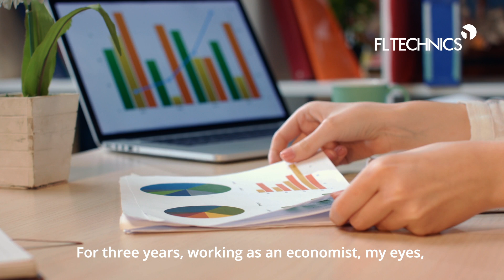Women in Aviation - Aircraft Reliability Engineer. Part 1.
FL Technics introduces Aircraft Reliability Engineer, Nataliia Shvets!

Career choice is not always easy. Some people start doubting themselves even after the studies.

After choosing aviation studies, Nataliia realised that in the vast aviation world one can get overwhelmed fast, and decided to try another field- economics.

However, once you join aviation, you can no longer live without it.

See the full story (part 1) and inspiration of a woman who came back to aviation and realized that it is her life.

You might realize now where it is heading to.

0:00 Where to study after school
0:50 Job in Antonov plant
1:15 First day at Antonov plant
2:00 What aircraft rivet types are there?
2:30 Becoming a new specialist in aviation
3:00 Becoming a good aviation professional
3:45 Leaving aviation
4:30 Dreaming of aviation
5:05 In love with Aviation
5:35 Joining FL Technics

- Follow FL Technics on Facebook, Instagram, LinkedIn and TikTok - @fltechnics .